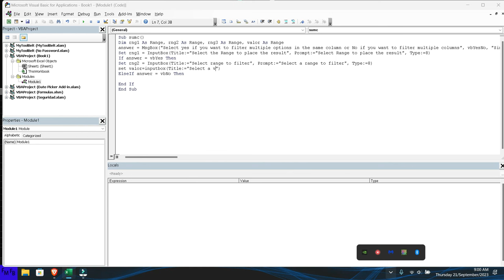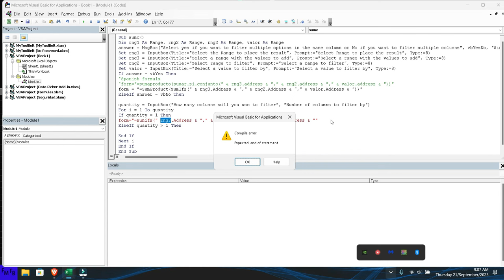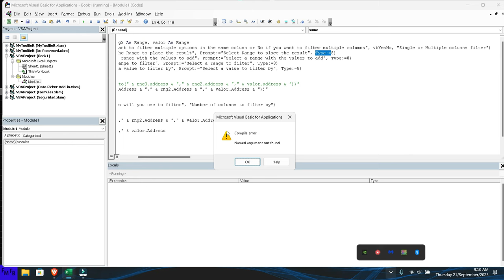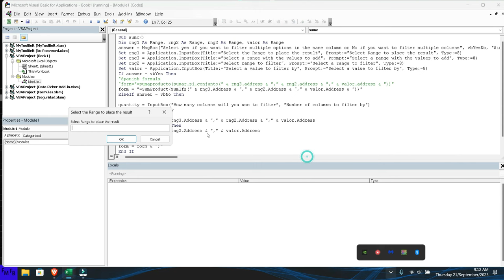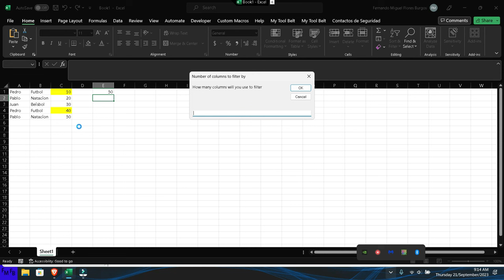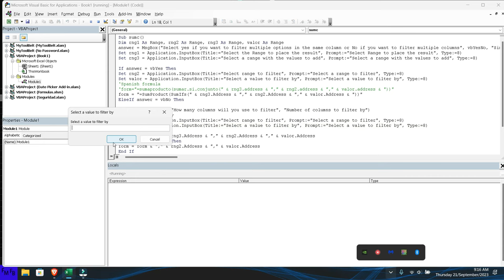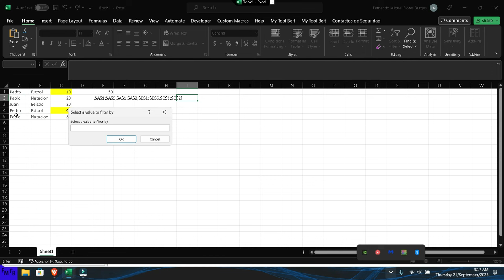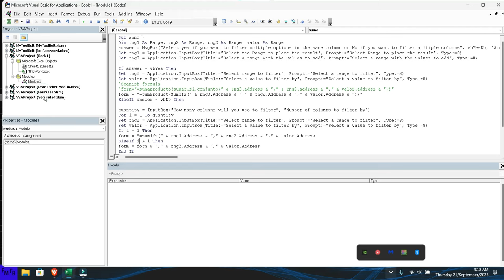Como crear una macro para sumar valores basados en multiples condiciones